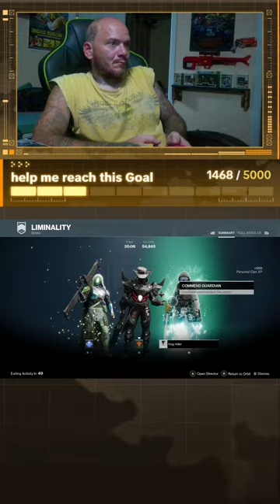Unveiling The Ultimate Destiny 2 Power - The Final Form!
Hey there, Destiny 2 fans! Today, we're diving into the exciting new DLC, the Final Shape, and exploring all the new content it has to offer.
The Final Shape DLC is packed with thrilling missions, new enemies, and a host of exciting features that will keep you hooked for hours. We'll be taking a close look at the new weapons, armor, and gear that you can acquire, as well as the new storyline that unfolds.
We'll also be sharing our thoughts on the gameplay mechanics, the level design, and the overall experience. So, if you're a Destiny 2 fan, you won't want to miss this video.